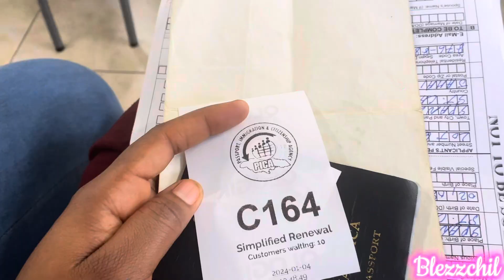Jamaica vlog || Daily vlog going passport office and get police record ☑️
Follow me on all social media play form

                     Blezzchild4ever